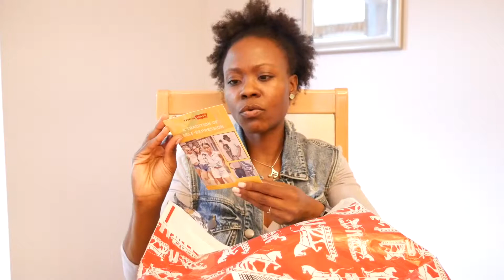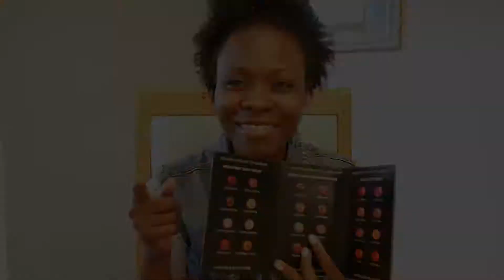LEVI'S - MACY'S - BANANA REPUBLIC | Summer Sales Series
Levi's, Macy's, and Banana Republic has some cool summer deals that you NEED to check out!

Things I Bought:
Levi's Pride Web Belt - SOLD OUT :(

NO COMMISSION
DON'T OWN MUSIC RIGHTS